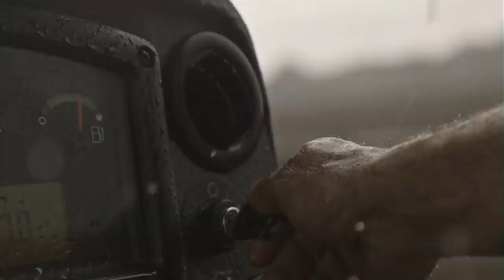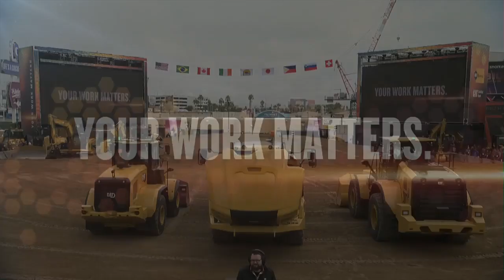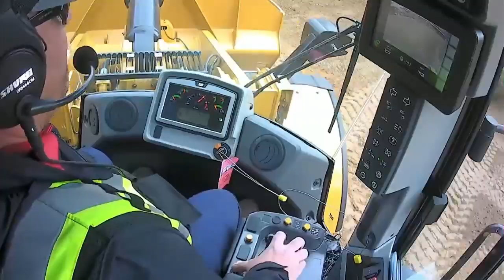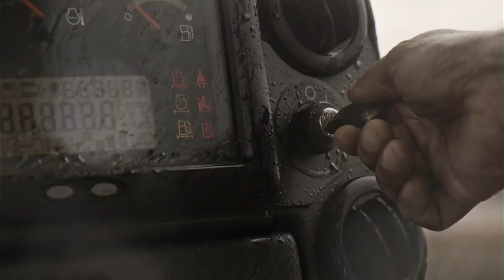Cat® Equipment Demos - Full Range | From CONEXPO 2020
| The latest and greatest machines are ready to show off their stuff at construction equipment's largest trade show. Watch live as the entire lineup of Cat® equipment on display at CONEXPO-CON/AGG 2020 in Las Vegas hits the dirt for a full-line product demo you won't want to miss.